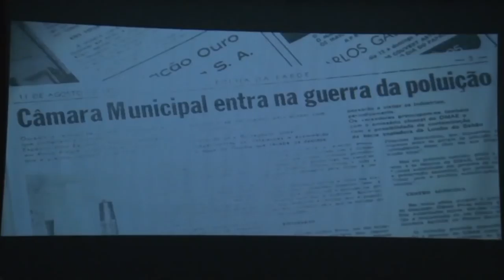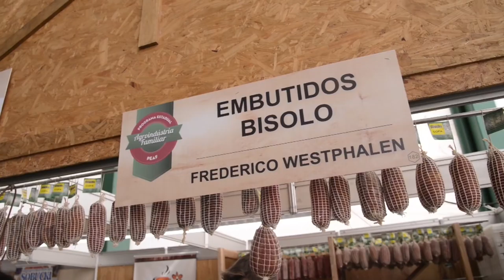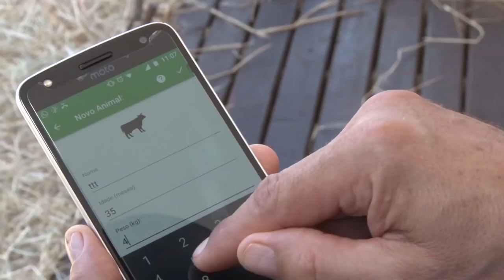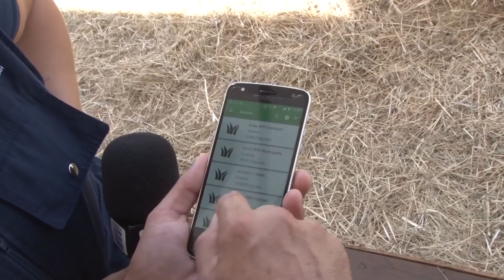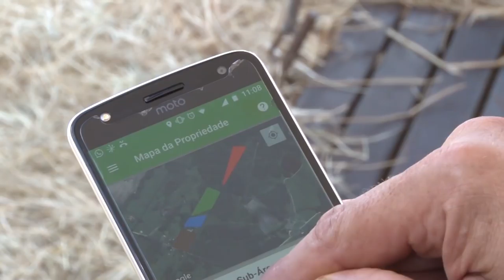Rio Grande Rural #1005 18/03/18 3º bloco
- Homenagem ao dia da Mulher é realizado na Emater/RS-Ascar
- Pavilhão da Agricultura familiar: lugar para degustar e se encantar com os produtos
- Embrapa lança aplicativo que auxilia o produtor no planejamento forrageiro